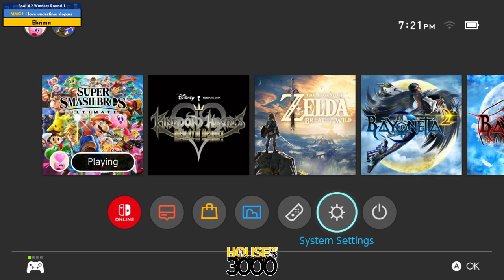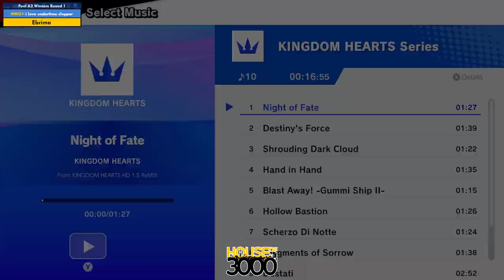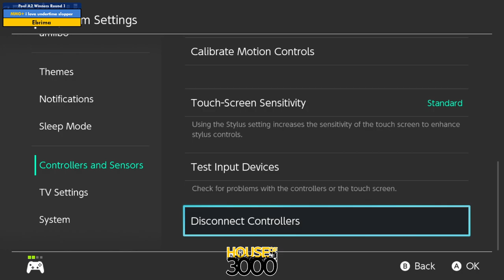Xeno326 Pool A2 Winners Round 1 i love undertime slopper vs Ebrima